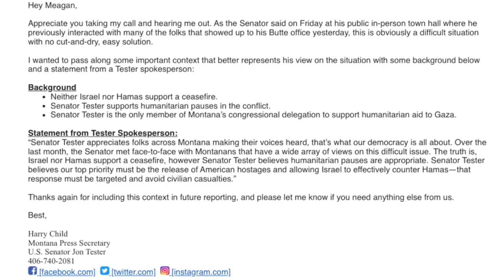Butte group sends Tester list with names of Palestinian children killed in war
A group of Butte people wrote out the names of about 3,000 Palestinian children on long scrolls of paper and delivered the list to Sen. Tester's office, asking him to seek a ceasefire.